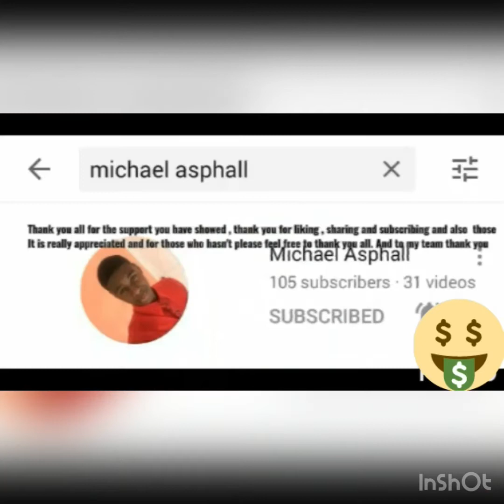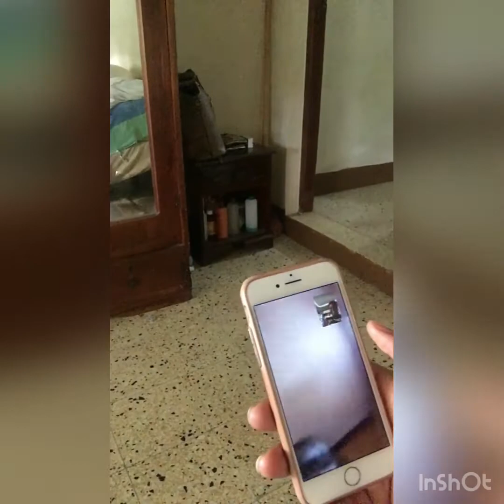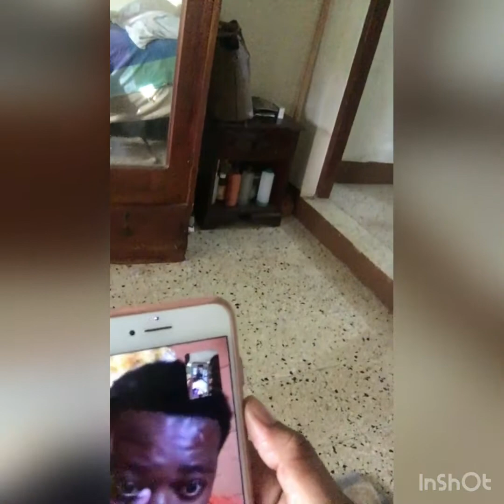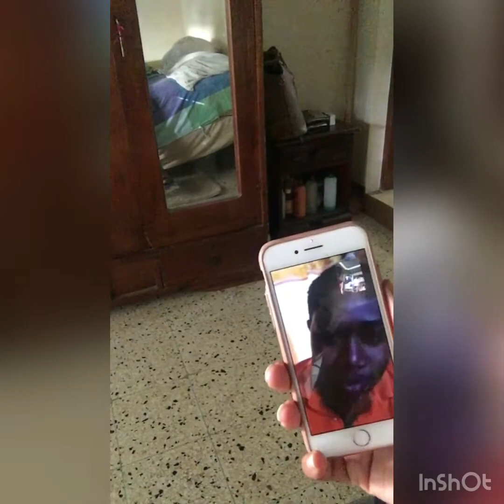Visited my grandparents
Did a little song for you guys so help me reach 1k subscriber if you like

Thank you for supporting!e022️

ejiel